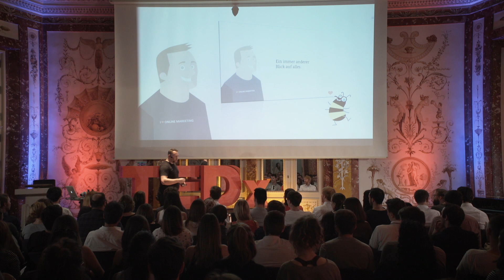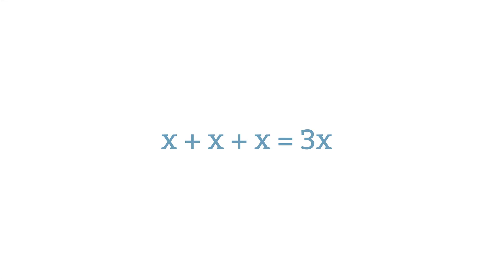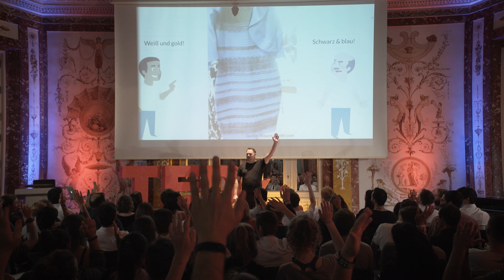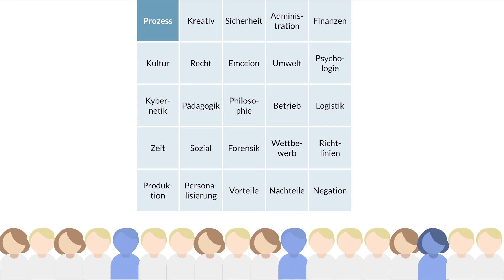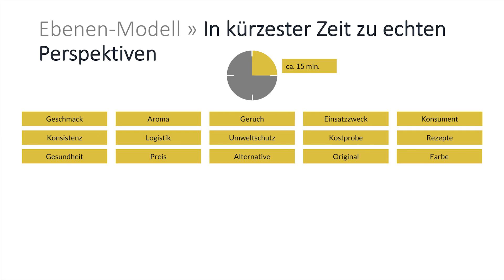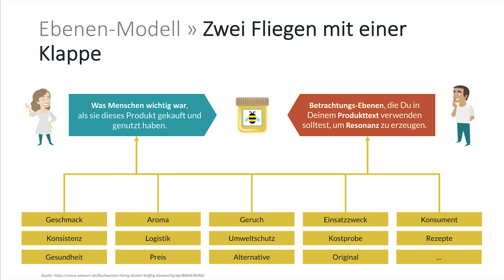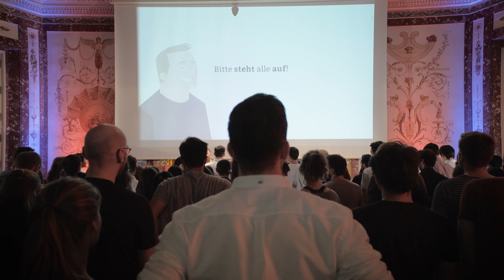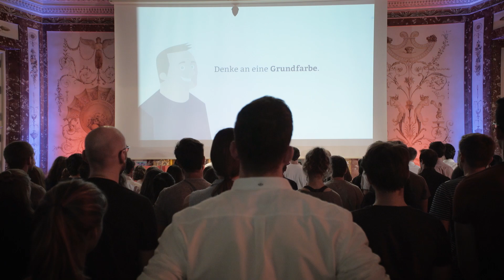Ein anderer Blick auf alles | Karl Kratz | TEDxUniversityofWürzburg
Die meisten unserer Gedanken stammen nicht von uns selbst: Wir folgen fast dauernd impliziten Logiken vordefinierter mentaler Konstrukte. Daraus entstehen nur selten neue Perspektiven. Eine wichtige Grundlage des Lernens ist die Fähigkeit, die Perspektive auf eine Sache zu verändern. Wer seine Perspektive auf Dinge verändern möchte, muss also raus aus diesen impliziten Logiken der uns umgebenden mentalen Konstrukte! Karl Kratz beschreibt für Dich eine einfache und wertvolle Methode, die es Dir erlaubt, einen sofortigen Perspektivenwechsel auf unsere Welt und "alles" einzunehmen. The finest Online-Marketing since 1996 This talk was given at a TEDx event using the TED conference format but independently organized by a local community.